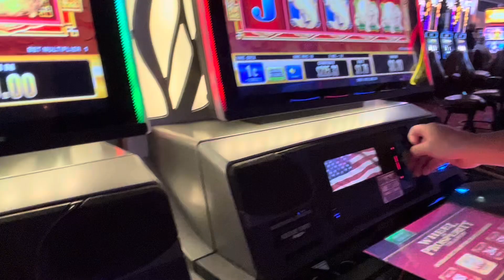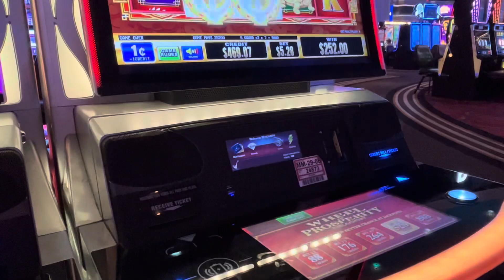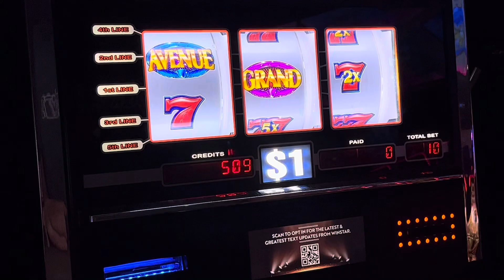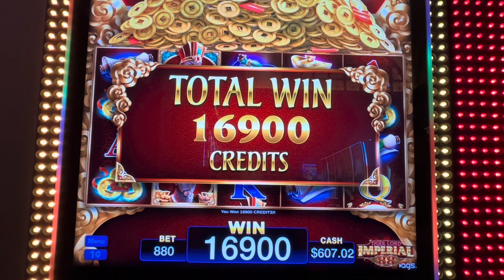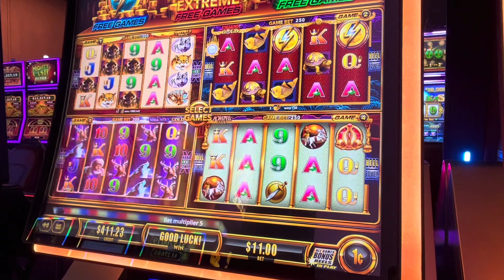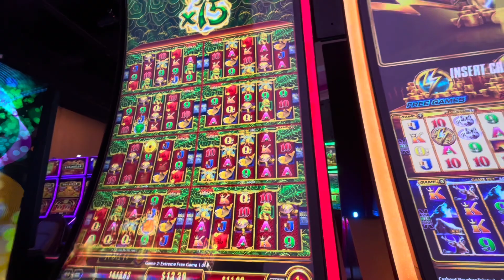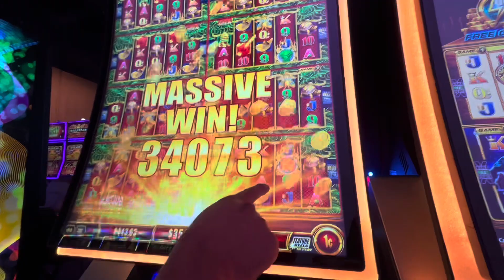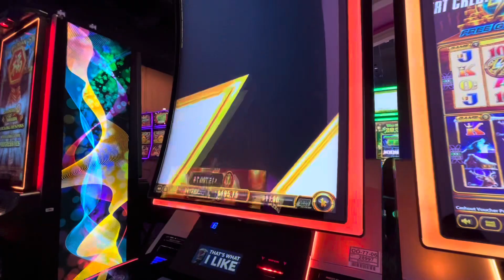Awesome Wonder 4 win at WinStar World Casino! ⭐️🍀💰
Gamblebox!

No Touch Tool! (Be safe!)

Please Note: ©You do not have permission to use any content without our written consent.